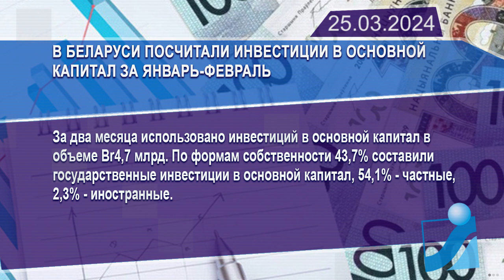Новостная лента Телеканала Интекс 25.03.24.